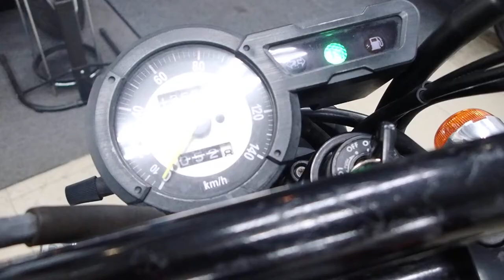トリッカー 2008年 中古車 バイクショップ名：セラビィ